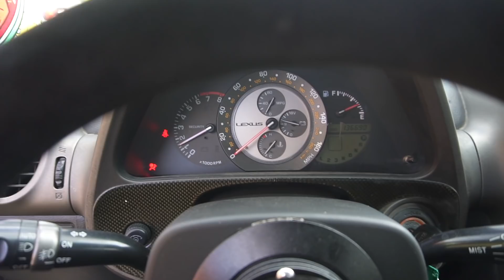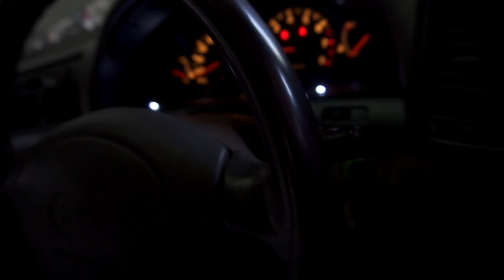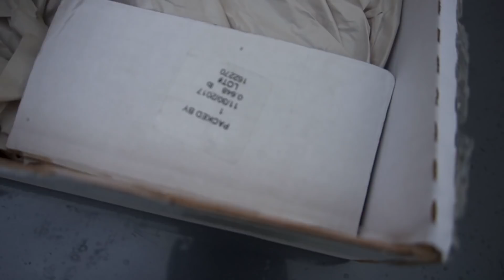Is300 manual swap update + 2JZGTE Toyota Aristo!!!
Stopped by IBT and found a 2JZGTE Toyota Aristo from Japan!